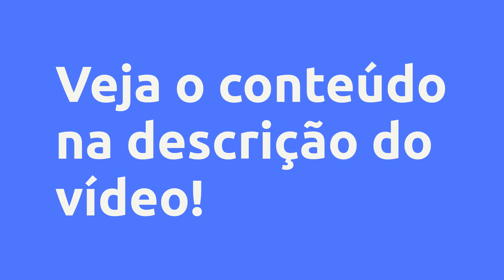(REVIEW) Curso - Planejamento Estratégico e Branding - Várias Ferramentas - Tiago Vinicios, Vale a P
Curso - Planejamento Estratégico e Branding - Várias Ferramentas - Tiago Vinicios, Vale a Pena?

Um pouco sobre (informações do produtor):
Como você já sabe, o sucesso de qualquer estratégia em marketing começa um bom planejamento! E o sucesso de uma marca começa por uma boa gestão!

Diariamente empresas fecham ou nem chegam a abrir de fato, por diversos motivos como:

- Má condução da marca;

- Posicionamento indefinido ou incorreto;

- Comunicação genérica ou falta de planejamento;

Assim jogando por água abaixo o sonhe de empreender com sucesso.

Por isso como Publicitário, neste curso online, eu forneço vários conteúdos e ferramentas da minha consultoria. Que são úteis para:

- Ajudar na criação da identidade visual e cultura organizacional;

- Ajuda na diferenciação e geração de valor;

- Ajuda a criar identificação do público com a marca;

- Conhecer melhor o público alvo;

- Conhecer melhor a concorrência;

- Conhecer melhor o cenário do mercado;

Isso se faz analisando cenários, definindo metas, ações que permitirão chegar onde se deseja.

O planejamento antecede ações mais acertivas, evitando retrabalho.

Vantagens:

-Acesso Imediato
-Pagamento Seguro
-Várias Formas de Pagamento
-100% Online

Conteúdo:
Planejamento Estratégico
Análise SWOT
As necessidades humanas
Persona
Como criar um persona
Exercício matriz SWOT
Pirãmide de Maslow
Exercício pirâmide de Maslow

Branding
AIDA
Branding Conceito
Brandsence
Posicionamento de marca
Slogan
O que torna uma marca forte
Fatores motivacionais
Recursos Persuasivos

Pesquisas mais frequentes:
Curso - Planejamento Estratégico e Branding - Várias Ferramentas - Tiago Vinicios, Vale a Pena? é bom?
Curso - Planejamento Estratégico e Branding - Várias Ferramentas - Tiago Vinicios, Vale a Pena? vale a pena?
Curso - Planejamento Estratégico e Branding - Várias Ferramentas - Tiago Vinicios, Vale a Pena? onde comprar?
Tiago Vinicios é confiável?
Quem é Tiago Vinicios?